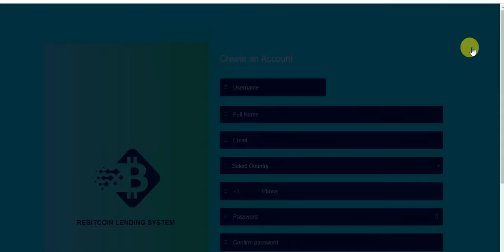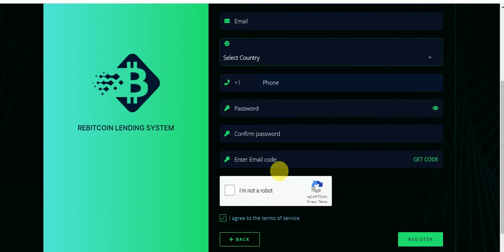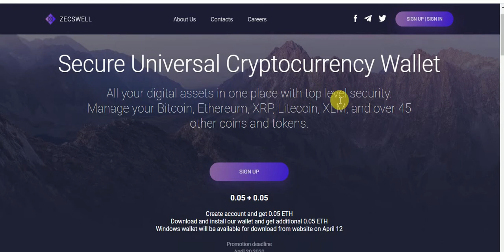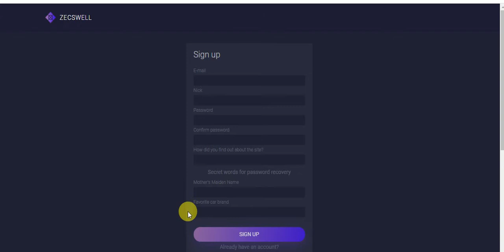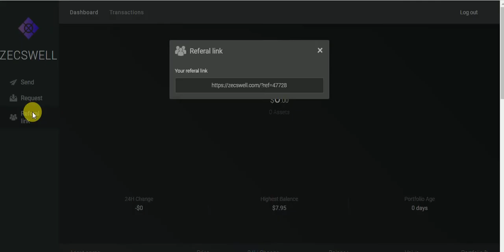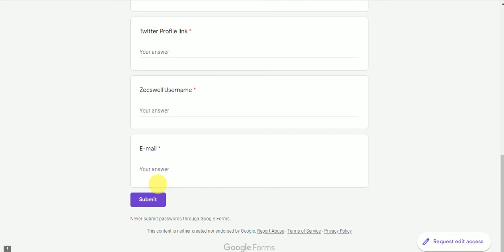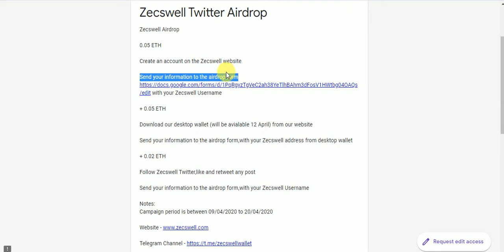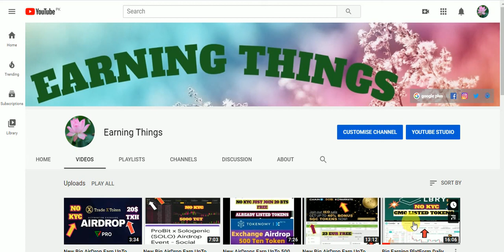New Big AirDrops Earn UpTo 21$ & 0.05 ETH & Big FLEX Giveaway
New Big AirDrops Earn UpTo 21$ & 0.05 ETH & Big FLEX Giveaway Fast Join
Assalamualaikum